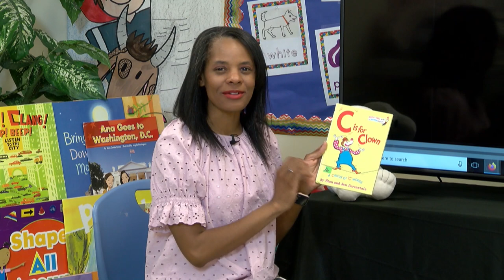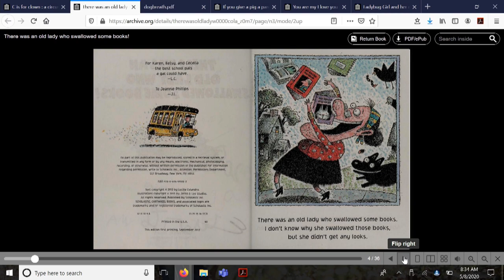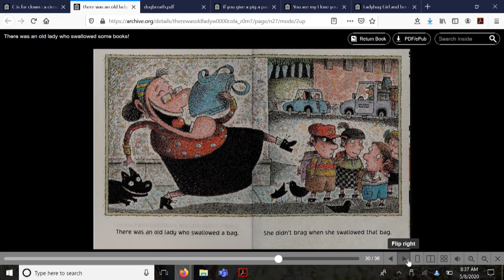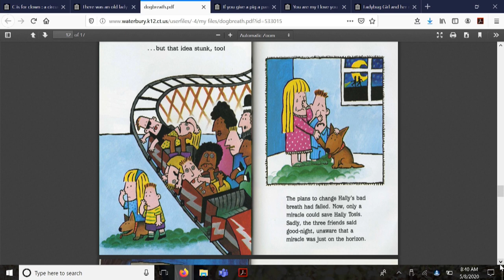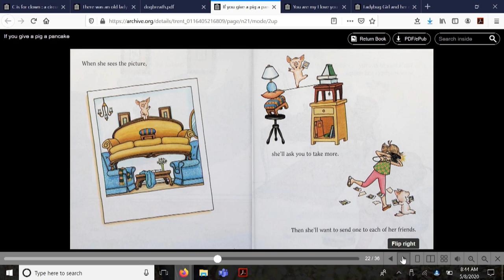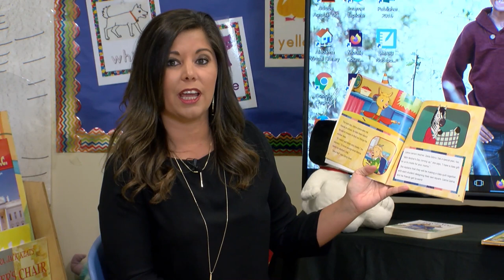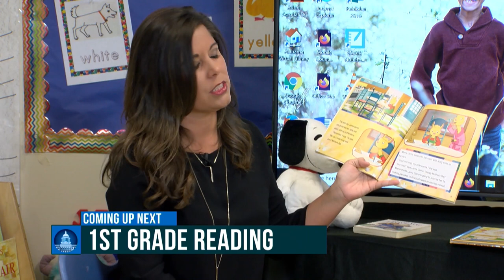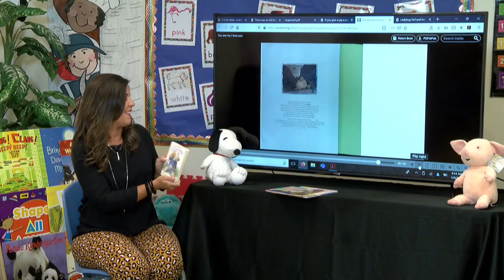K 3 Alabama Reading Initiative 050820